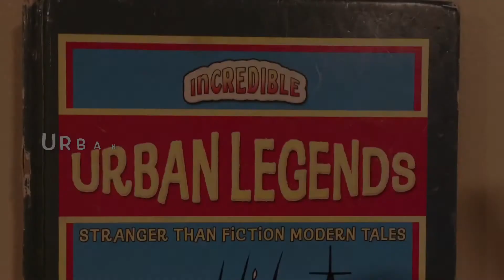Urban Legends #6 - Piece of Cake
Mr Golder reads urban legends